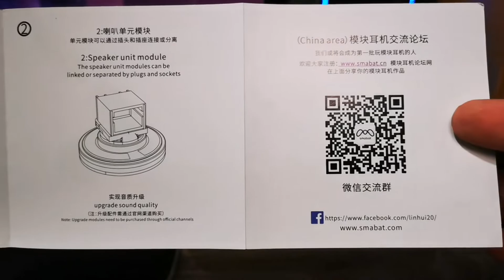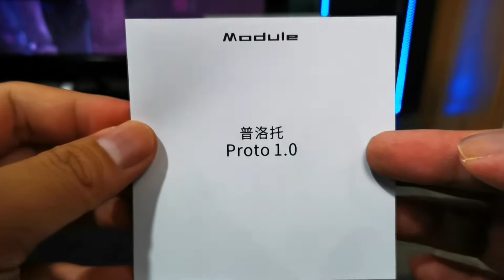Smabat Proto 1.0 IEM - Unboxing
Smabat Proto 1.0

Features:
* Driver: 10mm Titanium Driver(22ohms)
* Modular Driver(Buy Separately)
+ Beryllium Driver(32ohms)
+ Fiber Membrane(16ohms)
+ Dome LCP(40ohms)
* Personalized Frequency Response

* Sensitivity: 110dB
* Frequency: 10-22,000Hz
* Impedance: 16ohms
* Silver Braided Cable
* Interface: MMCX, Straight 3.5mm Jack

* Smabat Proto 1.0
* Silver Braided Cable
* Small and Large Silicon Tips
* 3x Bass Damper
* 1x Treble Damper
* Smabat Soft Pouch
* Small Tweezer
* Instruction Manual

Interested? Check their Online Store, Links provided below

Smabat Store

Thank you Smabat 😊

Instagram.com/arcmhyke